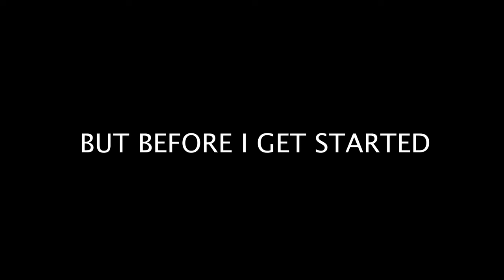Can I Run Faster Than An NFL Legend?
I will attempt to run a 40 yard dash faster than 5.28 seconds and see if I am faster than an NFL Legend!